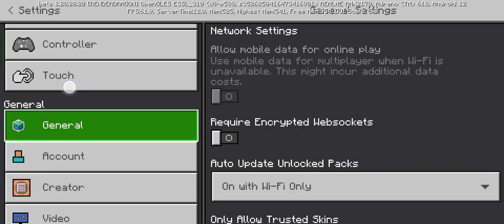I made pool in minecraft